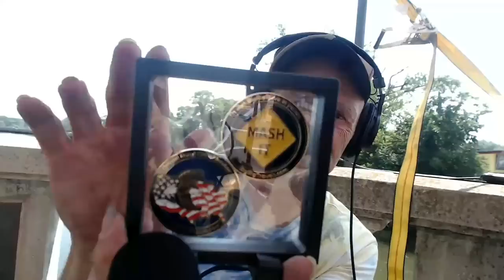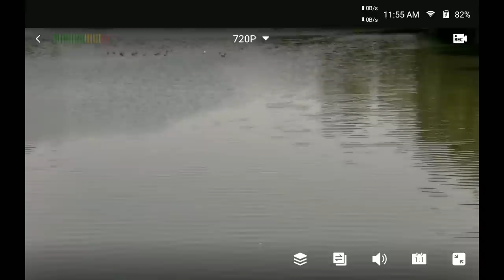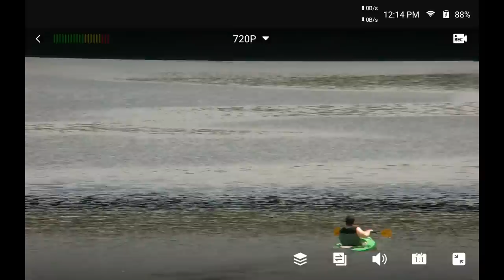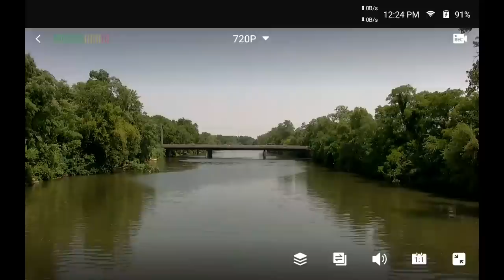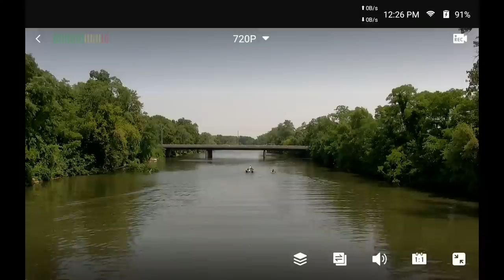BigRigTravels LIVE Belvidere Heritage Days Street Painting etc 6/24/23